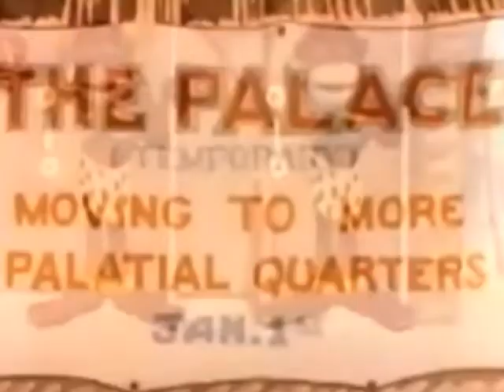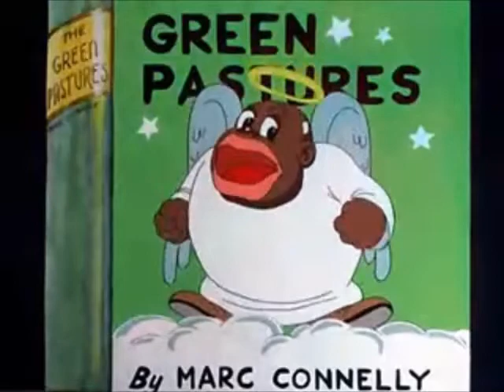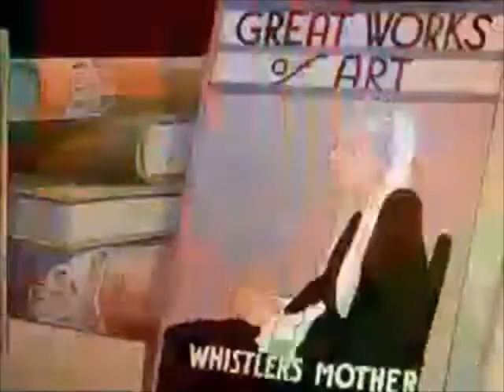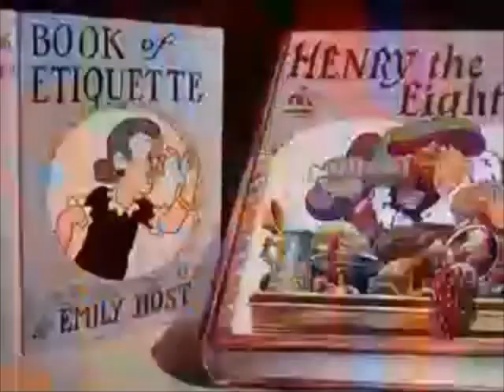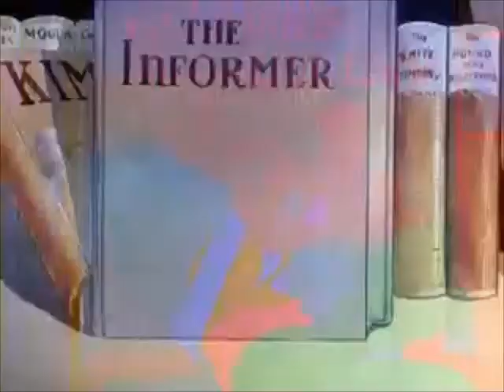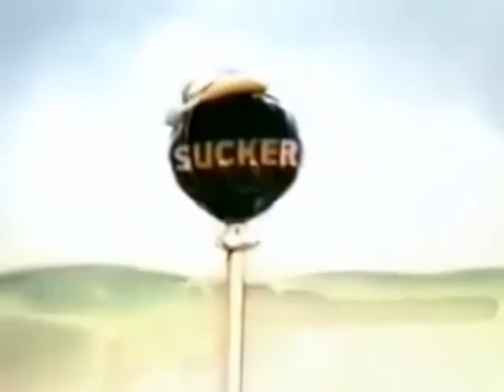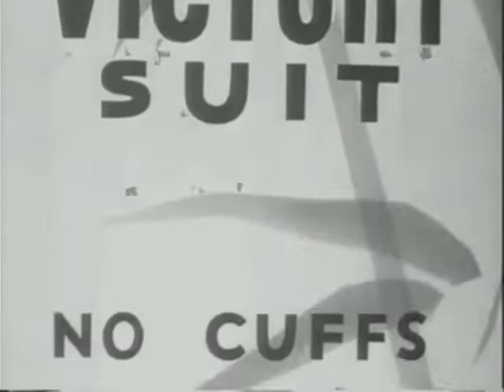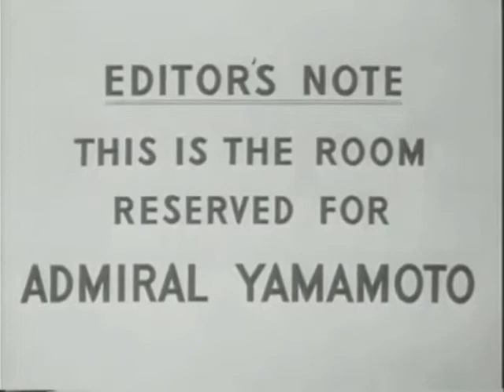Looney Tunes: The Racist Cartoons Collection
All cartoons in the "Public Domain"